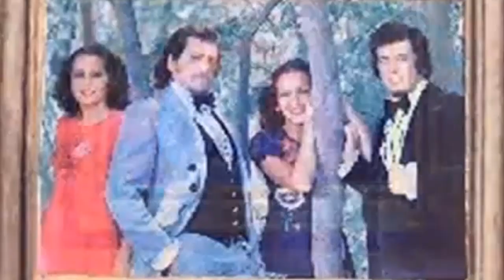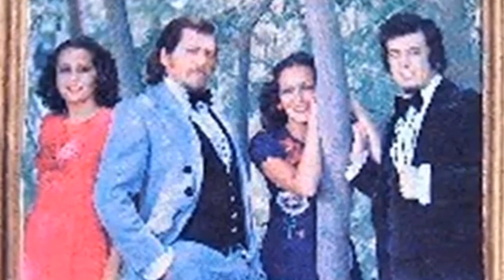HERMANOS ZAÑARTU - Mi dueña